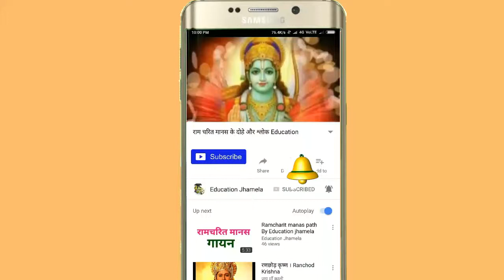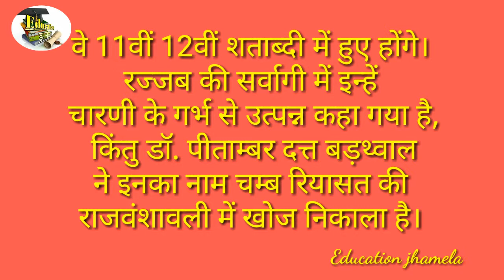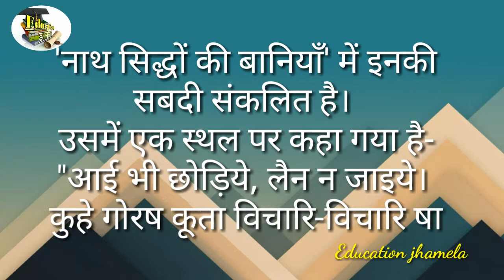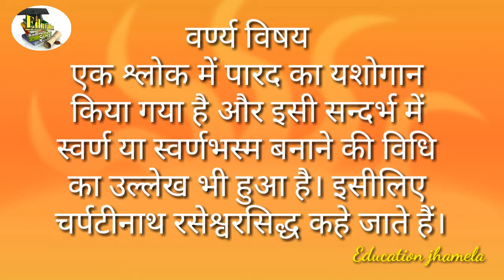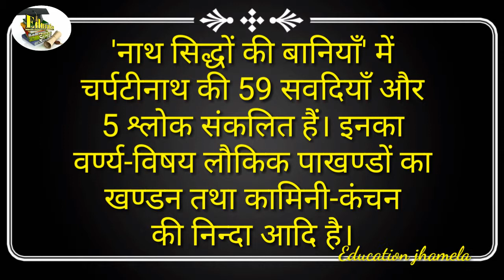चर्पटीनाथ का जीवन परिचय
चर्पटीनाथ का जीवन परिचय की जानकारी दी जा रही है